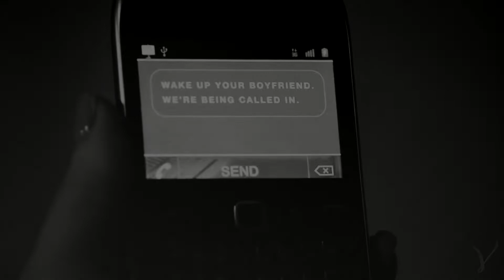Lincoln&Daisy + Jake&Katie | The Night We Met [#7]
Hello! So, as I have much free time and inspiration during quarantine I decide to do a 'My Top 10 Ships Project' and here's the first video! I decided to edit some of them in pairs when the song fits more than one couple so there will be 7 videos in total.
We begin with my two tragic ships (next week's video is happier and more upbeat, I promise)

Fandom: AoS (Lincoln and Daisy) and Containment (Jake and Katie)
Song: title
Coloring: Jane'sxwonderland (Heart of Glass)